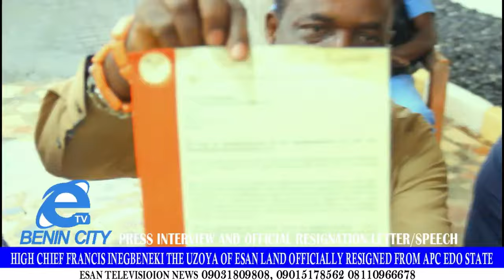High Chief Francis Inegbenki officially Resigned from APC Edo State .